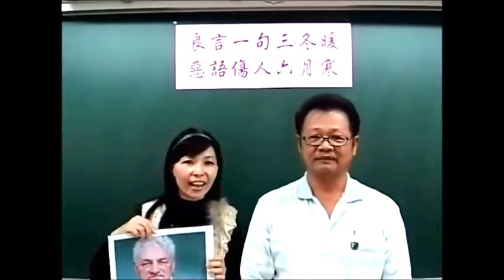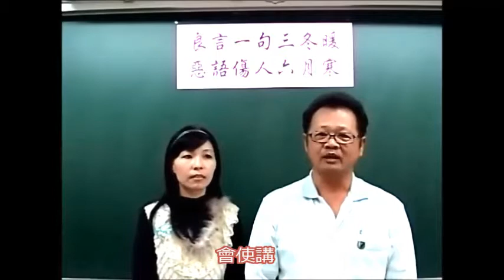國安國小母語日8 良言一句三冬暖 惡語傷人六月寒